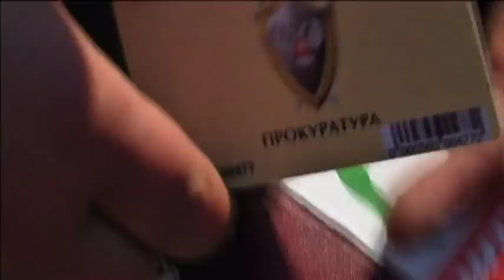Ukraine Conflict Resolution: Security, economic and welfare issues in Donbas on talks agenda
Representatives from Russia, Ukraine and Europe’s OSCE watchdog will meet in the Belarusian capital Minsk on Tuesday for further talks towards finding a diplomat solution to stem the conflict in east Ukraine. Negotiations will focus on security, economic, political and humanitarian issues.